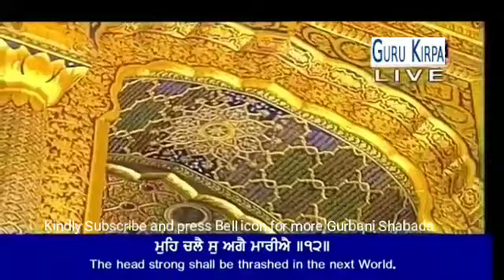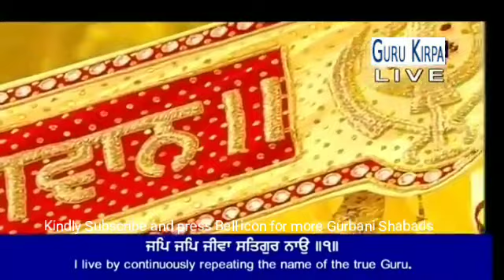Guruji Ke Darshan Ko Bal Jaon | Bhai Onkar Singh Ji | Hazoori Ragi Darbar Sahib | 08 Aug 2018